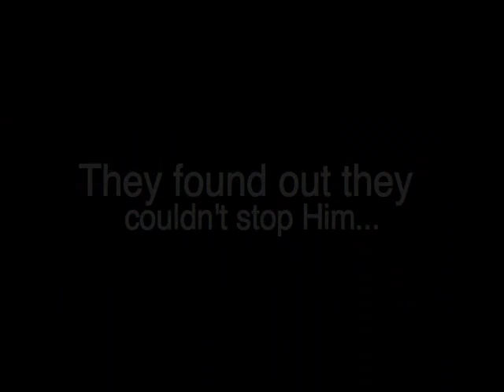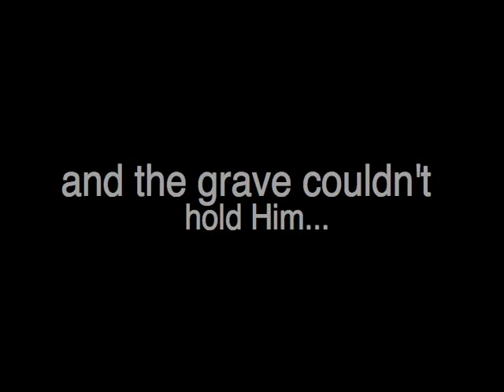Student Venture North Central 06-07 video 1